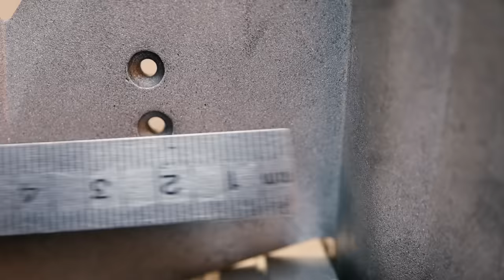F-4 PHANTOM II Aircraft Restoration - U.S. Airforce Fighter JET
Restoration of McDonnell Douglas F-4 Phantom II – The legendary aircraft used by the US Air Force, the NAVY and the Marines. See me restore and repair this fighter jet plane back to awesome to celebrate the Air Force 75 years anniversary. Aim high airmen!

ABOUT THE MCDONNELL DOUGLAS F-4J PHANTOM II
This legendary fighter jet plane was produced by McDonnell Douglas and came out 1958. At that time the F4 Phantom II had a revolutionary design and has been serving the US Air Force, US NAVY and the US Marines for many years. It could reach a top speed at MACH 2.2 Phantom production ran from 1958 to 1981 with a total of 5,195 aircraft build. The fighter did set 15 world records for its in-flight performance.

The last time the McDonnell Douglas Phantom II was operating was in operation Desert storm before the plane was retired in 1996.

The Phantom Fighter jet was gradually replaced by more modern aircrafts such as the F-15 Eagle and F-16 Fighting Falcon in the U.S. Air Force, the F-14 Tomcat in the U.S. Navy, and the F/A-18 Hornet in the Navy and Marine Corps.

I got this scaled metal model of the McDonnell Douglas Phantom II from one of my subscribers 2 years ago. I have saved the restoration project to celebrate the U.S.  Air Force 75 years anniversary 18. September 2022. So congratulations and Aim high airmen!

ABOUT THE RESTORATION
I started by saving (pry them out) the two little pilots from the cockpit. Then I dismantled the bombs and the exhaust from the Phantom F4. I gave the whole aircraft a very clean sandblasting. I then TIG Welded the broken wing and grinded it for many hours to 100% match the other wing. I drilled new holes to mount the bomb using a laser precision tool.

The cockpit canopy was missing so I have been searching for a new cockpit for the McDonnell Douglas F-4 Phantom II a long time. My only problem was that this plane model is old and rare, so I couldn’t find any spare parts. Finally I found a nice guy in the USA actually from the US Air Force who has exact the same Aircraft. He was so kind to make a mold so I could cast my canopy for this restoration project.
I used resin to cast the new canopy. I was a little bit skeptical in the casting process, but the new canopy was amazing and with a few adjustments it fits the Phantom F4 perfectly. BOOM!

There was also a stand along with the aircraft, but the bottom part was missing. So I casted a new one in aluminum and painted it black. To honor the Airmen I had my aluminum blocks engraved with the text Aim High – Fly – Fight – Win which is the official motto of the U.S. Air Force. The stand also turned out really well and fits the airplane very nicely.

Finally I gave the aircraft a good polish. I did not want it to be mirror blank just very bright and clean. I designed a whole package of decals who fit the older versions of the McDonnell Douglas F-4 Phantom II. As a little tribute I added the U.S. Air Force 75 years anniversary logo on the tail.

Happy 75 years anniversary Airmen

SUPPORT ME AND GET AN AWESOME T-SHIRT

Best wishes and stay safe ❤ Martin